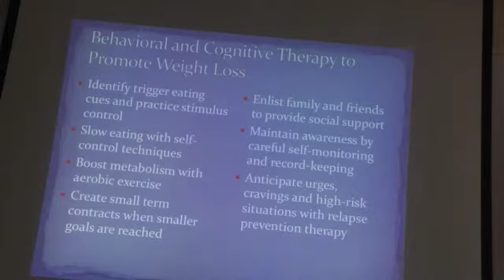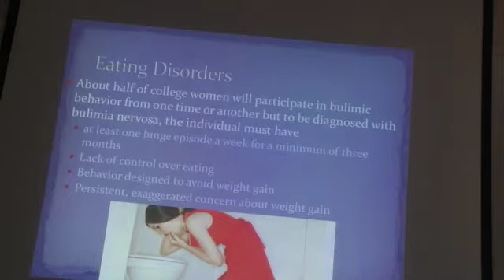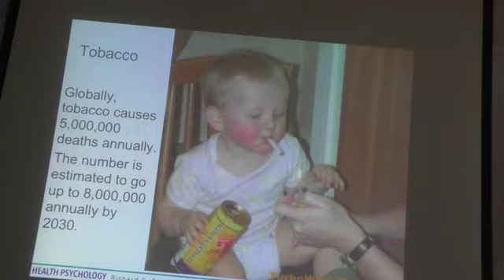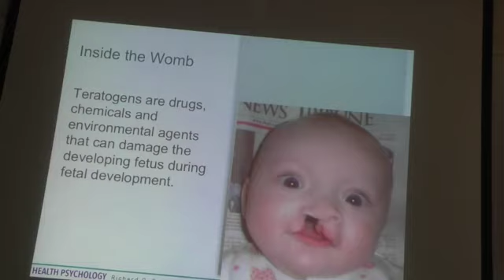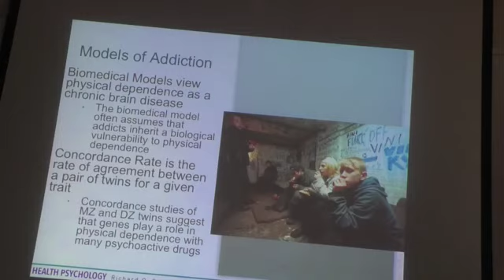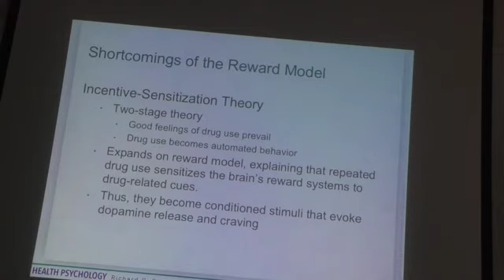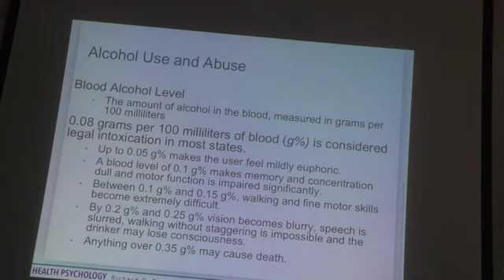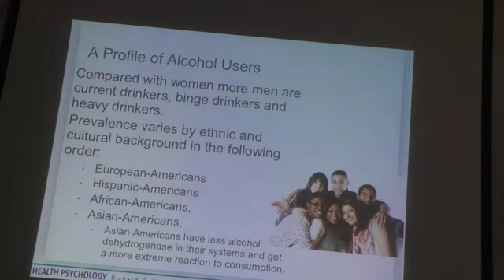Health Psychology 14 March